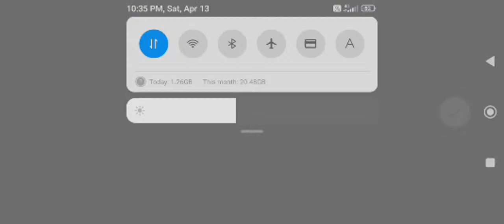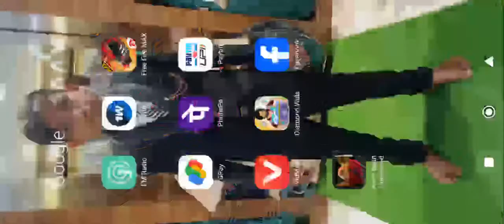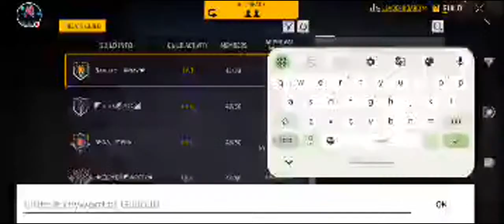Nagarjun gamer is free fire CS BR 1vs4 for your time live